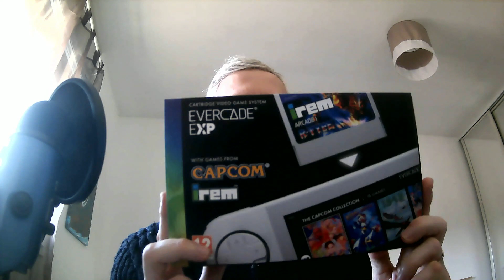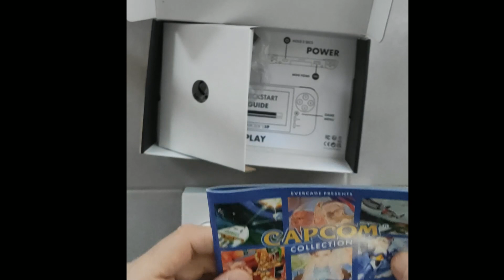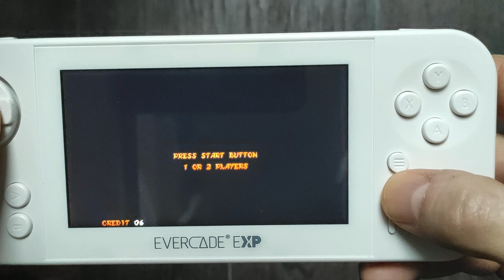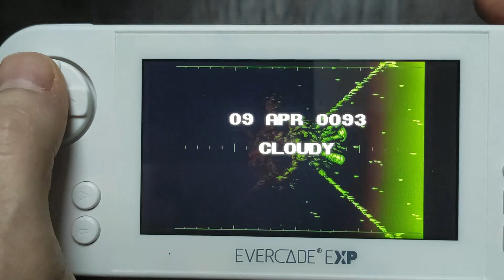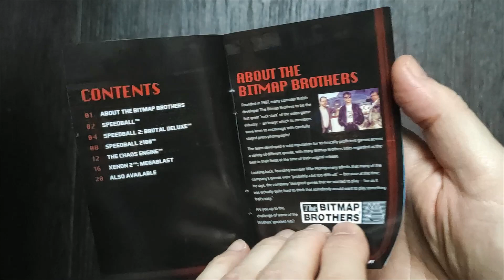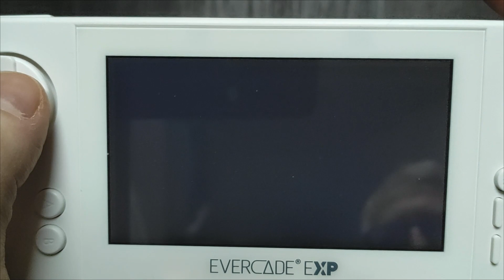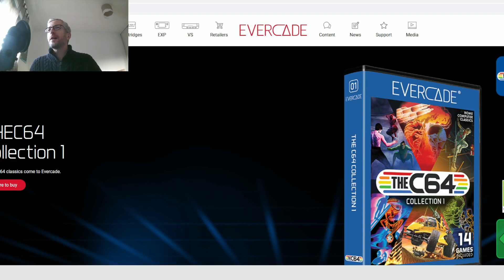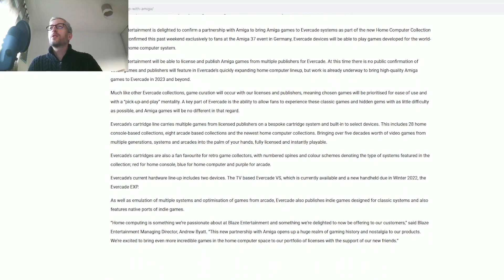TEST : l'Evercade Exp de Blaze Entertainment (+ Cartouche Bitmap Brothers)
Vidéo de présentation de la console portable Evercade Exp de Blaze Entertainment.

Unboxing, retour sur la console et les 18 jeux Capcom pré installés.
Puis test de la cartouche IREM incluse, ainsi que la cartouche Bitmap Brothers.

0:00 Présentation
1:23 Unboxing
4:15 Test et jeux Capcom
8:28 Cartouche Irem
13:01 Cartouche Bitmap Brothers
18:12 Conclusion et avis